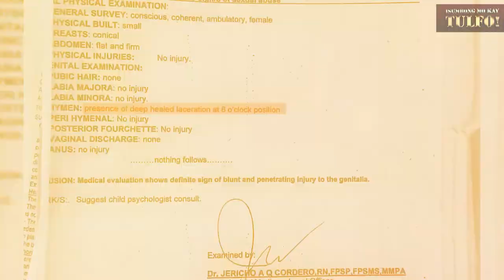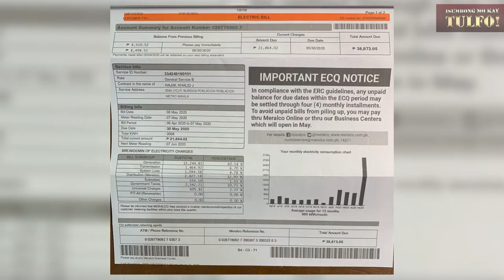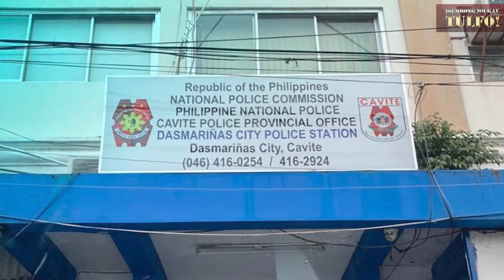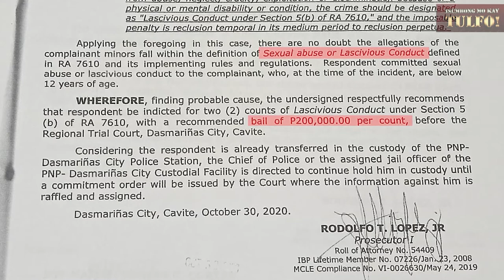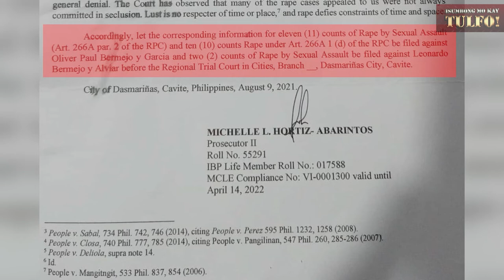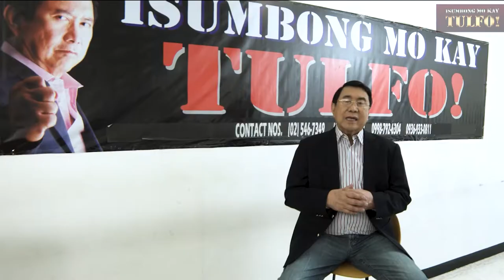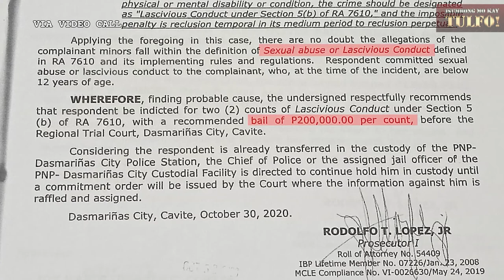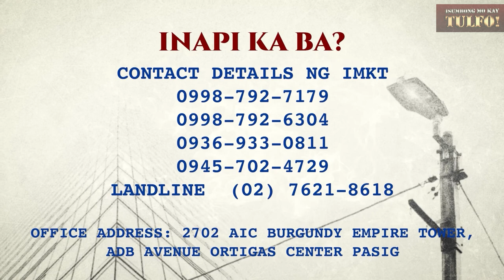RAPE NA YUN! Lolo at Uncle, ni-rape nga ba ang dalawang bata?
Balikan natin ang sumbong ni Charlotte tungkol sa kanyang kamag-anak na nangmolestiya sa dalawang anak niyang babae. Matapos makipag-ugnayan ng aming grupo sa mga awtoridad upang matulungang makasuhan ang dalawang kamag-anak, makamit kaya ng pamilya ni Charlotte ang hustisya?

Host: Ramon Tulfo
Reportage: Chen Jusay

Tapang at serbisyong totoo, yan si Kuya Mon.